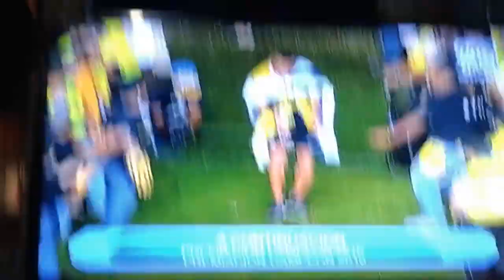!!Barcelona Campeón 2016!! (Completo)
El idolo campeón Oyola,Dias, Alves celebracion ⚽🌟⚽🌟⚽⚽🌟⚽